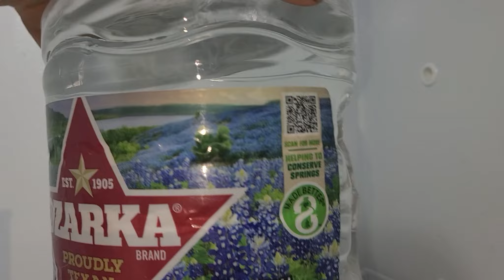Farm Life Is Throwing Us Lemons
Sometimes when it rains, it POURS!

- To drop us a line:

The Nakid Gardeners
- To have a gift sent to our house from our Amazon wishlist

Gallagher Fencing:
HISEA 10%